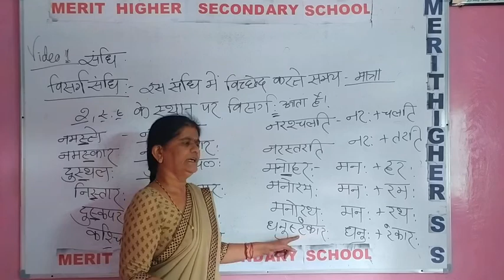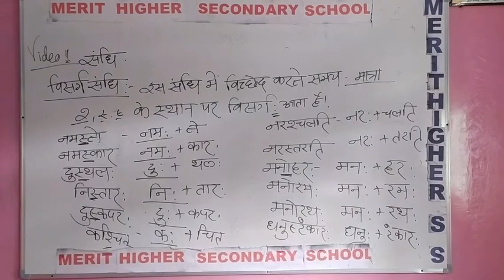संधि भाग 3 सभी कक्षाओं के लिए